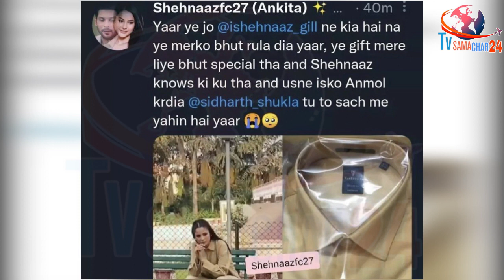सिद्धार्थ के फैन ने शहनाज पर किया ऐसा Comment | Sidharth Shukla Fan Comments on Shehnaaz Gill